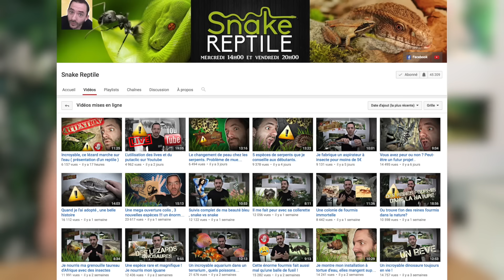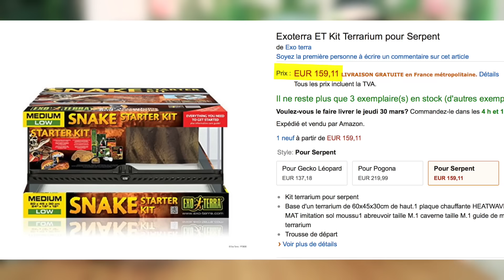MA PIRE PHOBIE !! (SERPENT GÉANT)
J'affronte ma phobie des serpents avec Snake Reptile

SUIVEZ-MOI !
PERISCOPE : tibo_inshape

Envoyez-moi vos colis Enorme et Sec :
Tibo Inshape
CS 52072
81012 ALBI CEDEX